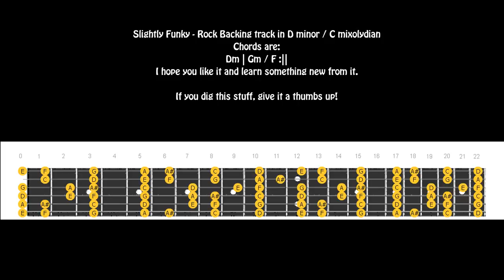Slighty Funky Rock Backing Track in D Minor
Here's a Slighty Funky Rock Backing Track in D Minor.
Use minor scales to improvise, you can use a C Mixoledian too if you wish and of course it's not limited to that.
I'm sorry, but I was a bit heavy on the low end when I mixed this.
Hope you have some fun with it!